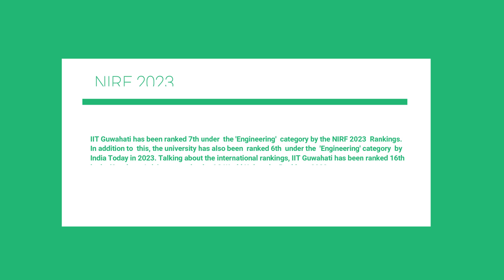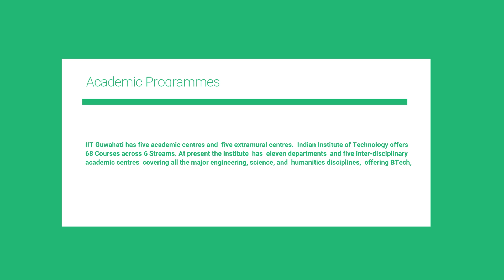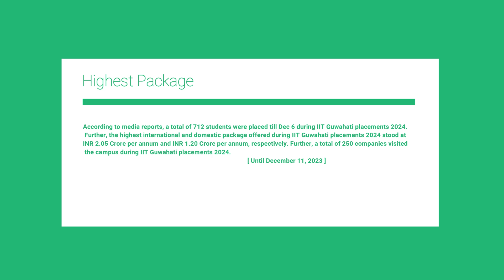IIT GUWAHATI PLACEMENTS || IIT GUWAHATI CAMPUS || MOST BEAUTIFUL IIT CAMPUS OF INDIA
The video is going to be helpful for aspirants preparing for JEE Advanced.
Video lecture by Dr. Naresh Purohit (PhD in 5G Technology).
Dr. Naresh Purohit received 5G mm-wave MIMO system certification course from IITK.

we have covered these important topics:-
iit placements
placements at iits
IIT GUWAHATI placements
iit GUWAHATI placement
JOSAA 2024
JOSAA
IIT GUWAHATI CAMPUS TOUR
iit GUWAHATI CAMPUS
MOST BEAUTIFUL IIT CAMPUS OF INDIA
MOST BEAUTIFUL IIT
MOST BEAUTIFUL IIT GUWAHATI
BEAUTIFUL IIT CAMPUS TOUR
iit GUWAHATI
iit
JOSSA IIT GUWAHATI
iit GUWAHATI package
iit GUWAHATI placement package
Package of IIT GUWAHATI

Special Thanks To:
1) IIT Guwahati for quality information & illustrative high quality video footage –
       IIT Guwahati Digital Content ( Alcheringa IIT Guwahati )